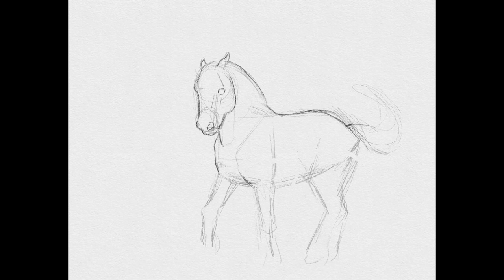Watercolor study of a horse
iPad Pro 11 and Procreate